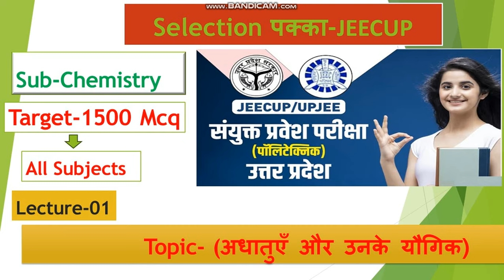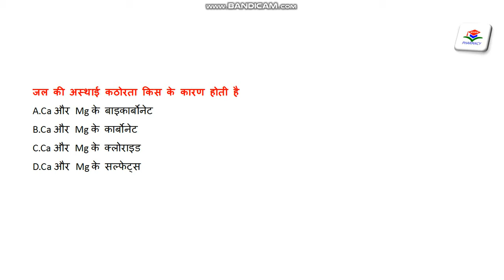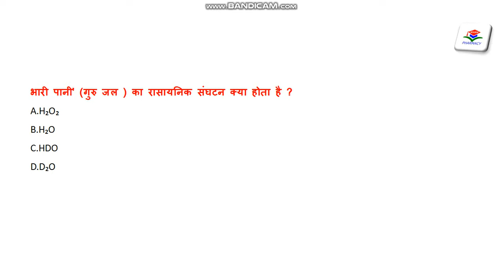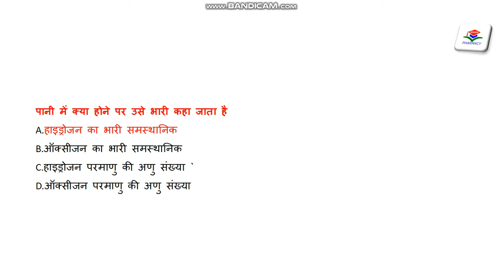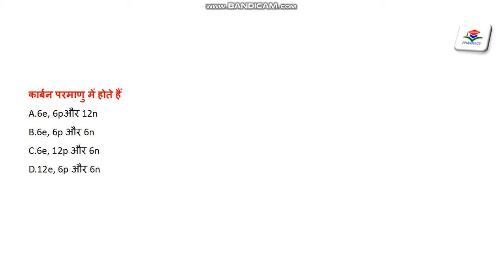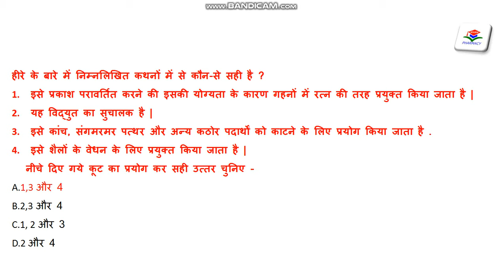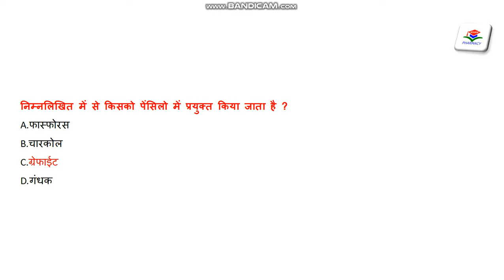UP Polytechnic Entrance Exam Preparation: 2024 chemistry important Target MCQ-1500+ selection pakka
up polytechnic entrance exam preparation/Jee Cup Entrance  2024 | Polytechnic most Important questions,
target mcq-1500 + all subjects
Hello friends!! you are most welcome to our chanal  warm pharmacy study
♦ Jai Hind dosto.,, स्वागत है आप सभी का हमारे "warm pharmacy" पर बहुत-बहुत स्वागत है.

Up polytechnic entrance exam preparation 2024 |most Important Questions